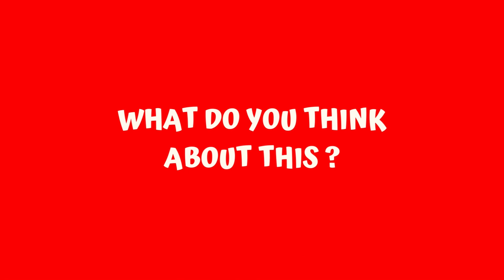Top Premier League 2008/2009 goalscorers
This video shows the top goalscorers in the Premier League in the 2008/2009 season.